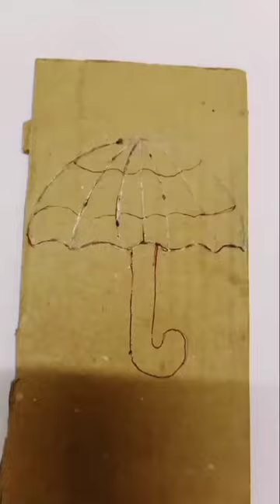Umbrella drawing with tricolour | Fag drawing🇮🇳 &Crafting